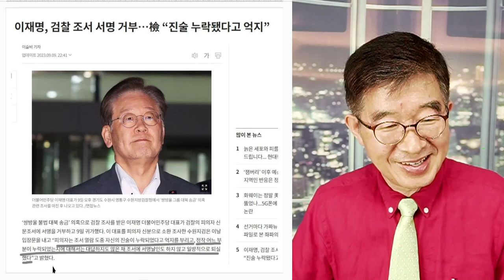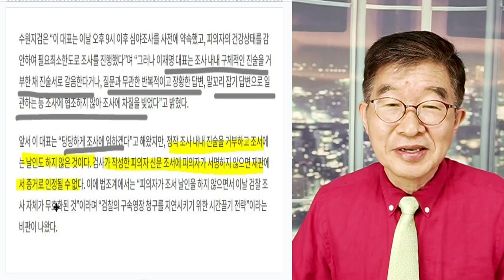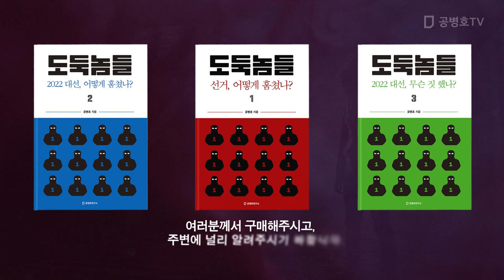이재명, 기이한 행적 / 검찰 조서, 사인 못하겠다 / 스스로 특별하다고 생각하는 모양, 조사를 받지 말던가 [공병호TV]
Bitcoin : 3MTW849AkP2ftLeSK2teZHMmzLu7Z83s9U